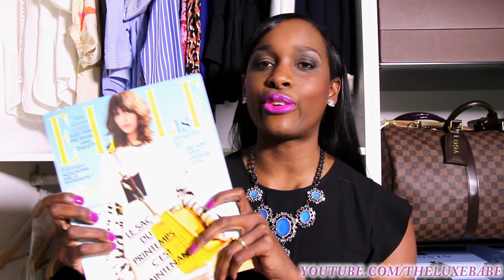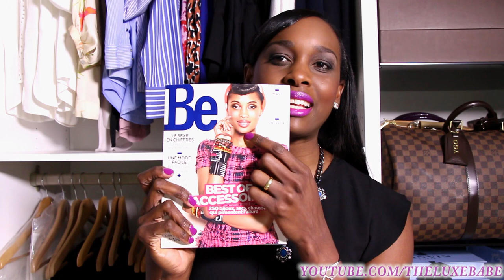French Pharmacy Cosmetics & Muji Haul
Products Mentioned:
-Avène Gentle Purifying Scrub
-Avène Cleansing Gel
-Avène Eau Thermale ( Thermal water )
-La Roche-Posay Intensive Moisturizer Spf 20
-Bioderma Solution Micellaire Makeup Remover
-Garnier Skin naturals Solution Micellaire Makeup remover
-Evian Facial Spray
-Muji 5 Drawer  Acrylic Storage

FOTD:
-Sisley Paris Phyto Teint Éclat foundation 7 Moka
-Guerlain L'Or Makeup Base
-Chanel Les Beiges Healthy Glow Sheer Powder 60
-Diorskin Nude Concealer 004 Moka
-Guerlain Terracotta Bronzer 08 Ebony
-YSL Blush Radiance 05
-NARS Eyeshadow Duo Cordura
-Urban Decay Eyeshadow Primer Potion
-Lancome Hypnose Doll Lashes
-Sisley Eyebrow pencil Brun
-YSL L'Eyeliner Noir
-M.A.C Lip Liner Magenta
-M.A.C Eyeshadow Espresso
-M.A.C Eyeshadow Ricepaper
-YSL Rouge Volutpé Shine Fuschia in Rage 19
NAIL POLISH: Tom Ford 08 African Violet

Clothing & accessories:
Blouse by Zara
Necklace by Zara
Watch CHANEL J12
Earrings by Chanel CC Logo

MUSIC PRODUCED BY PAUL GOLD for TheLuxeBabe.

Wishing you all a wonderful day xoxo LB